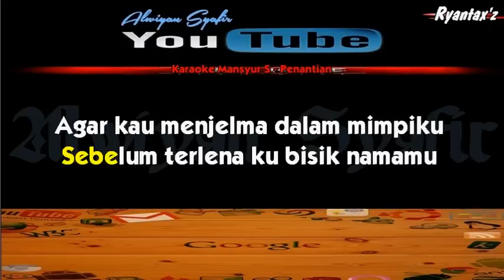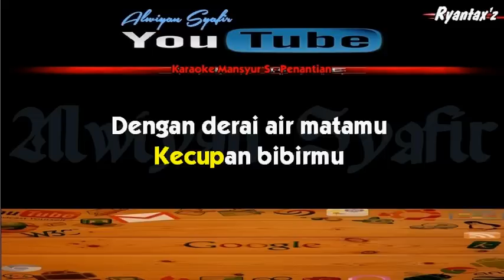Karaoke Mansyur S - Penantian